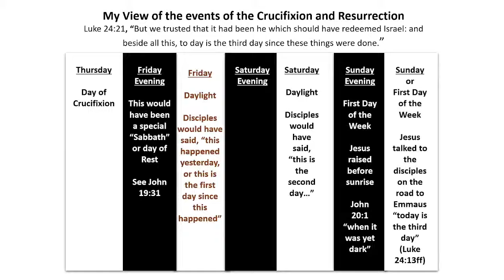Harmony of the One Gospel (Part 33) February 14, 2024 pm Bible Class